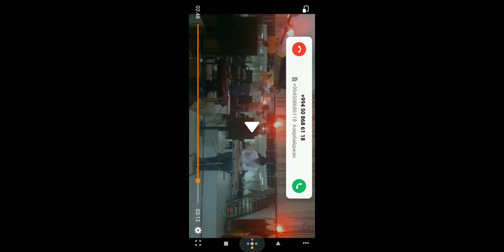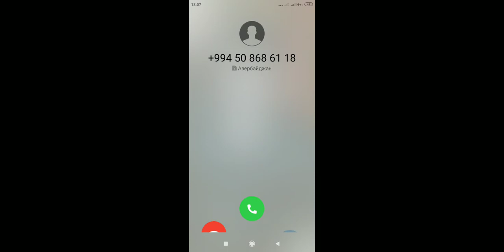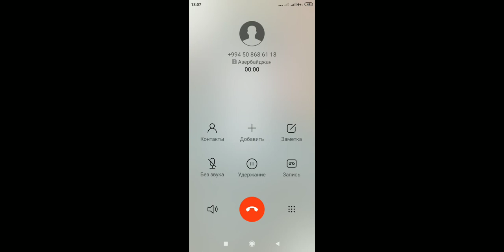21 января 2022 г.